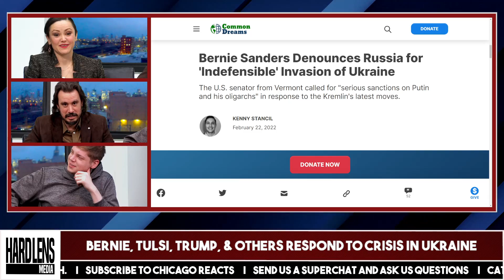Bernie, Tulsi, Trump, & others Respond To Crisis In Ukraine